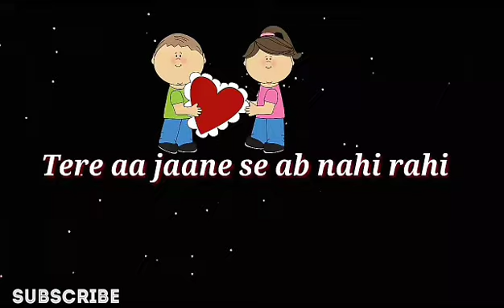Mile ho tum humko || love song || Whatsapp status 🔥